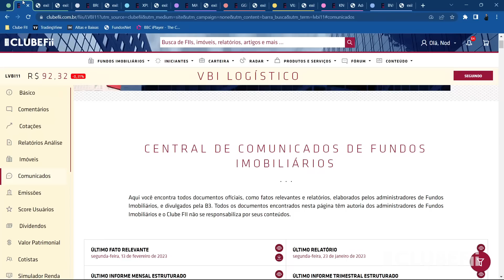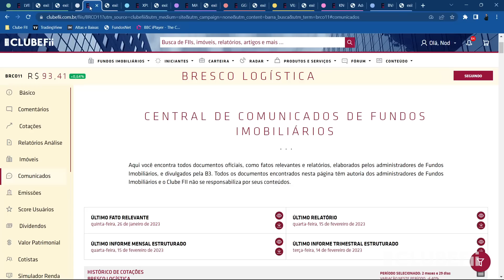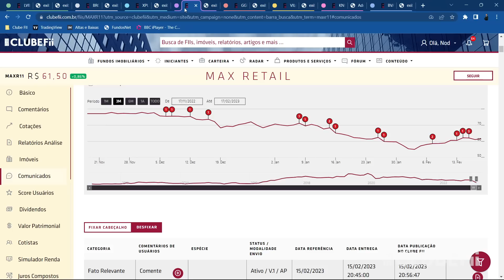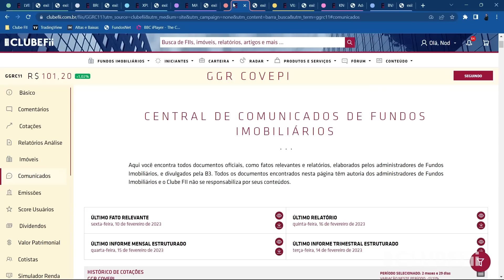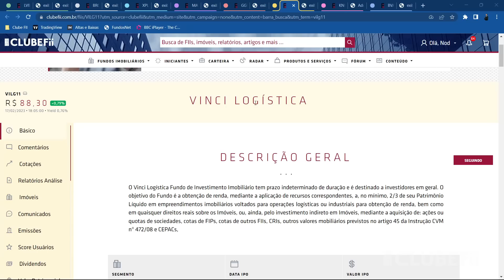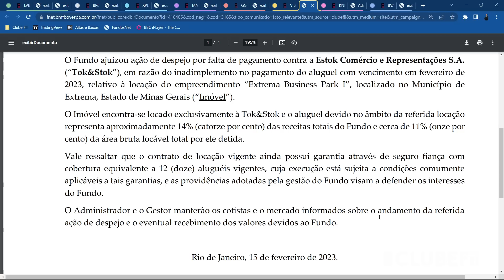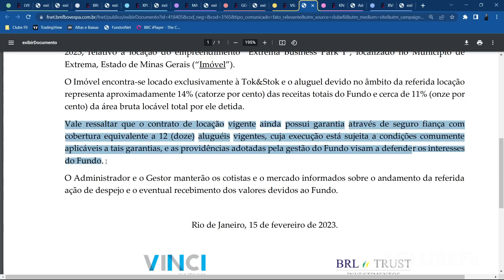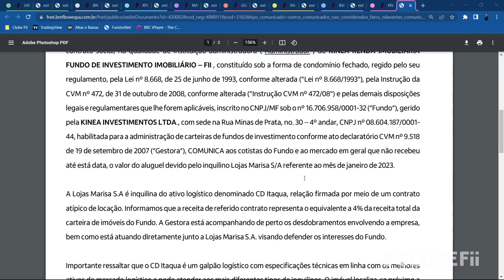Porque as varejistas estão atrasando pagamentos de aluguel dos Fundos Imobiliários | Clube FII Live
Quase um mês depois que as Lojas Americanas solicitaram a recuperação judicial, temos desdobramentos, com alugueis sendo apenas parcialmente pagos. Além disso, Tok&Stok e Marisa atrasaram seus alugueis, o que já levou até a processo de despejo.

Porque isso está acontecendo? O que esses casos têm em comum? Quais os possíveis impactos? Como o investidor deve ser portar nesse momento?